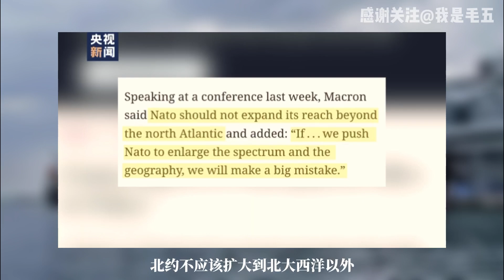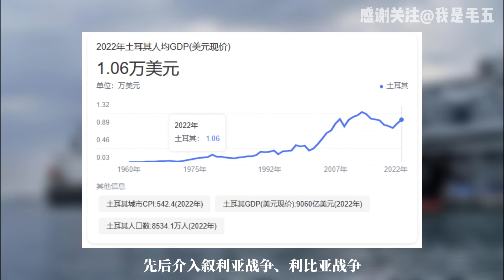王毅出访土耳其，埃尔多安承诺值得信赖吗？